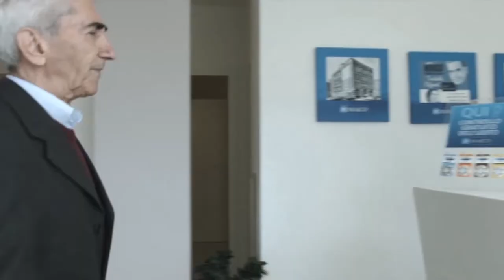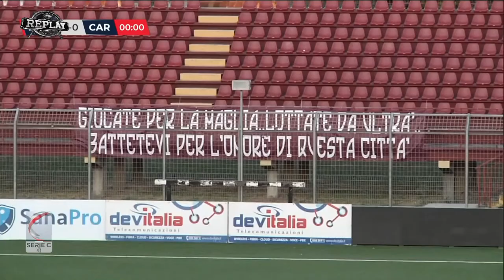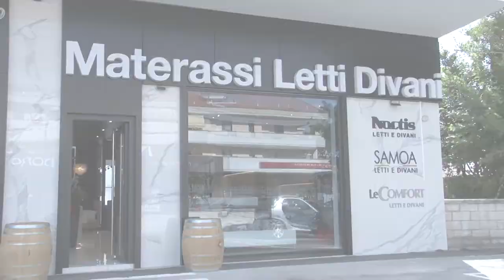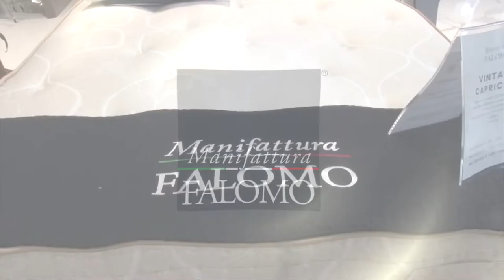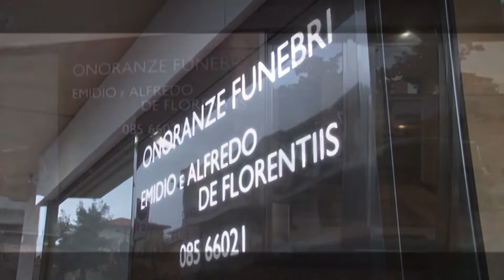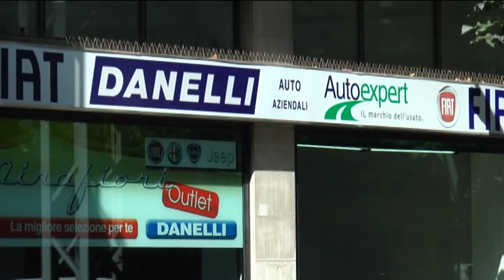Replay 1^ puntata del 30 agosto 2021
Nella prima puntata stagionale di Replay ospiti in studio l’assessore comunale ed ex sindaco di Pescara Luigi Albore Mascia, il dirigente sportivo Andrea Masciangelo, il giornalista Francesco Di Francesco e l’opionionista Riccardo Clinco. In collegamento Vincenzo Minguzzi, neo direttore sportivo della Carrarese (prossima avversaria del Pescara)